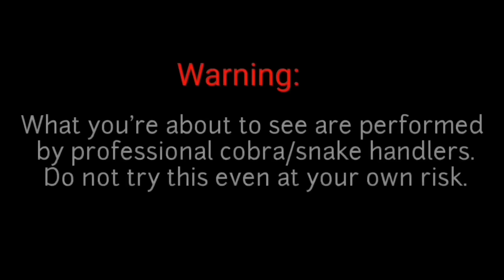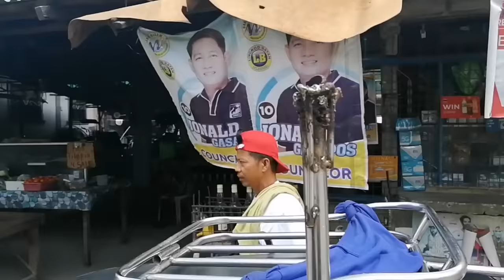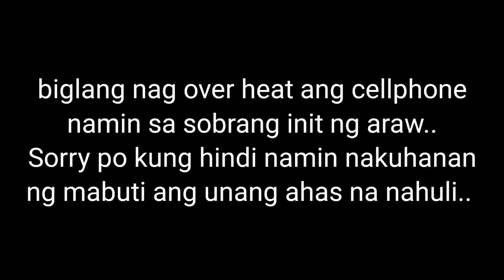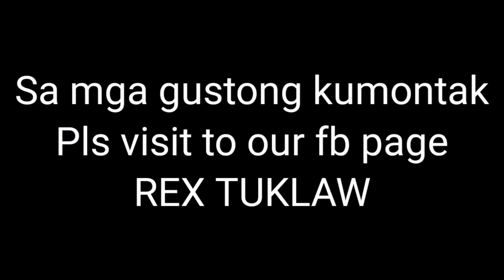kinailangan ng bako makuha lang ang mga cobra kasama ang mga baby cobra | tropang rex tuklaw